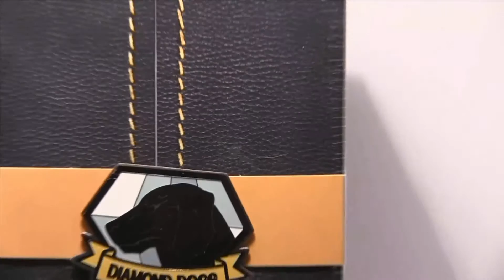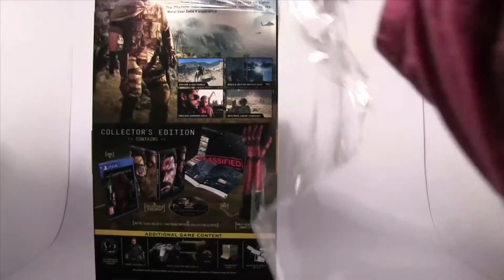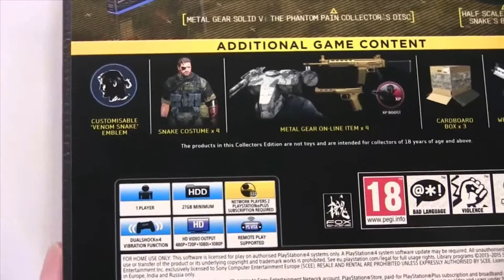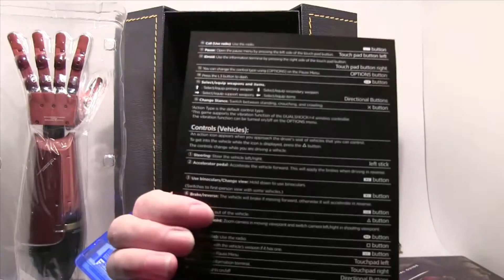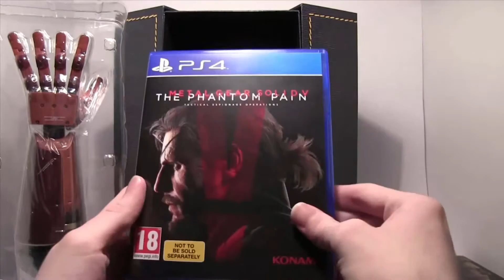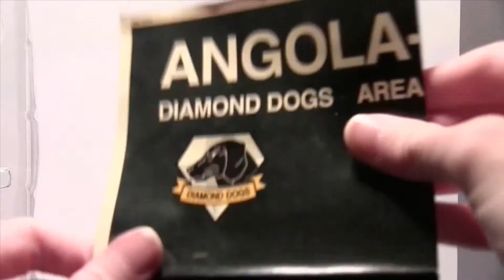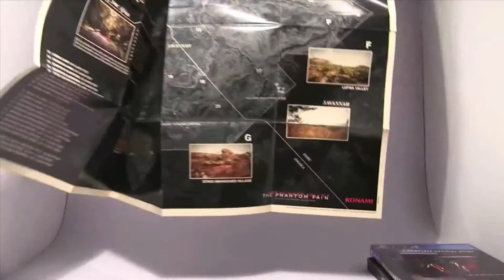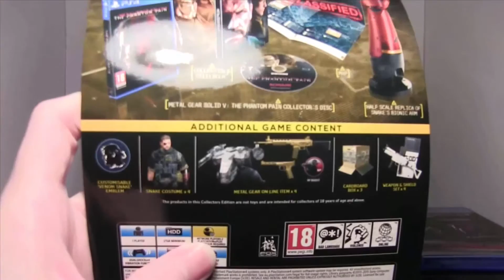Metal Gear Solid V: The Phantom Pain - Collectors Edition Unboxing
Why don't you join me as we unbox the Metal Gear Solid V: The Phantom Pain Collectors Edition?

Why are we still here? Just to suffer? Every night, I can feel my leg... and my arm... even my fingers. The body I've lost... the comrades I've lost... won't stop hurting... It's like they're all still there. You feel it, too, don't you?